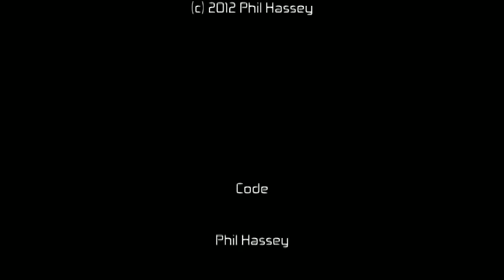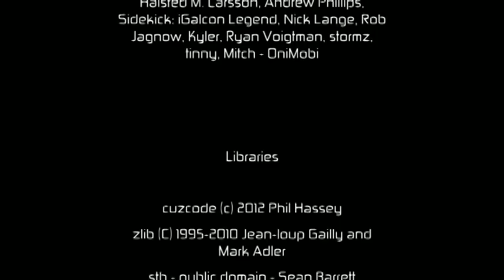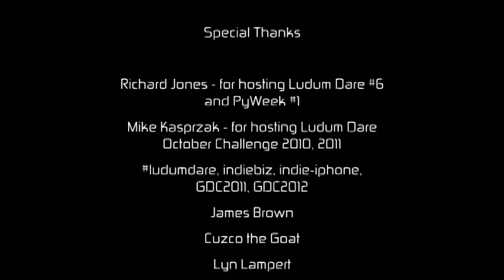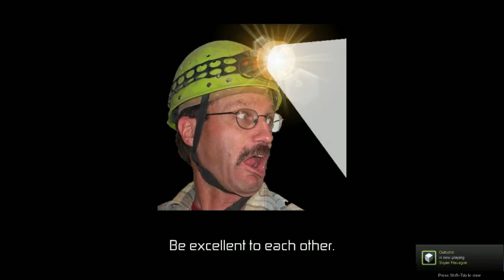Jorf and Oshxmir Get a Humble Bundle - 7 / 35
Super Hexagon, Dynamite Jack, Beat Hazard and more -- Watch live